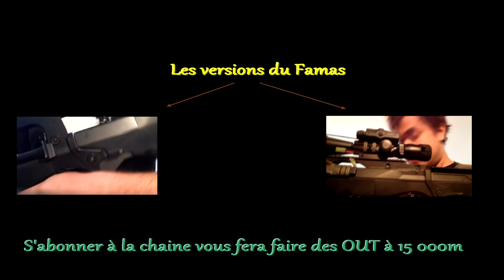Airsoft Tuto: Démontage/upgrade/remontage du Famas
Vidéo dispo en HD.
Tu tuto de démontage sur le famas.
Ce qui a été changé:
_Moteur EG1000S
_Piston Prometheus polyC renfoncé
_Tete de piston Prometheus Alu
_Cylindre Prometheus type A (canon 450/550mm)
_Tête de cylindre Prometheus pour Gearbox V7